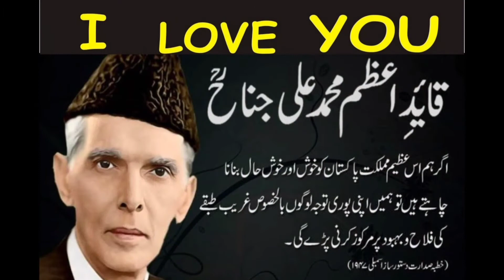Quaid_e_ Azam day 25 December||Quaid_e_azam Birthday status.